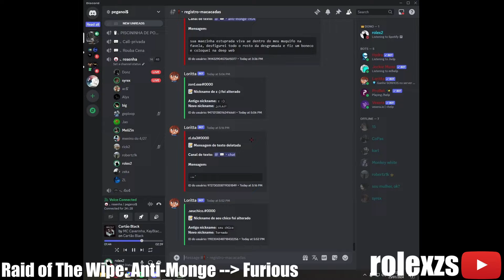MAKING $100 BY RAIDING BASES - MainScene 2.5x Wipe 1 Highlights (Unturned)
EVENTures Global's new public server: MainScene 2.5x! A clan-based server where players can make real-life money by raiding other clans!

When the World Stands Still